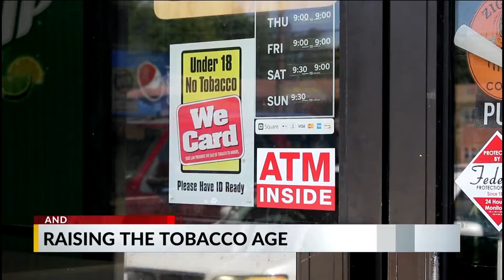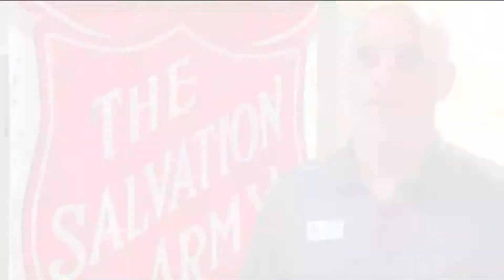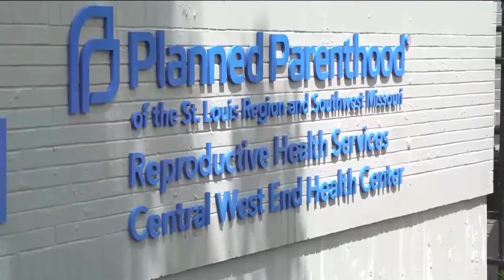Morning Webcast - June 6, 2019